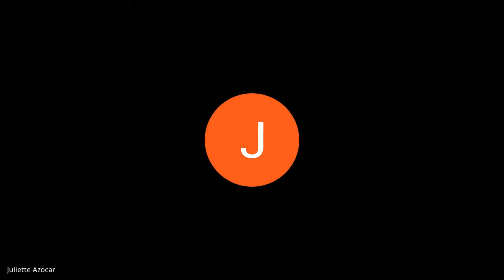5to Lenguaje 2do Semestre Profesor Offermann Unidad IV Clase número 86 Prueba de Unidad IV